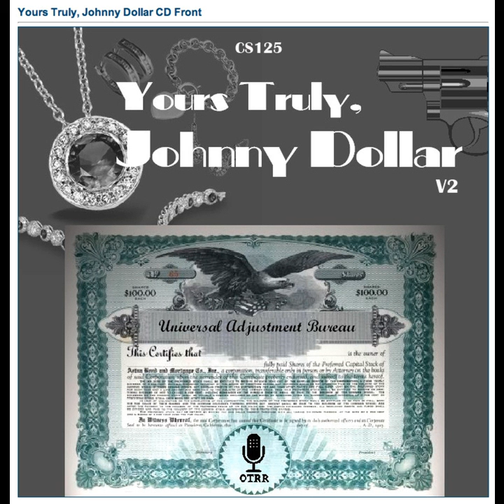Yours Truly, Johnny Dollar - 560524 399 The Tears of Night Matter - Ep 4